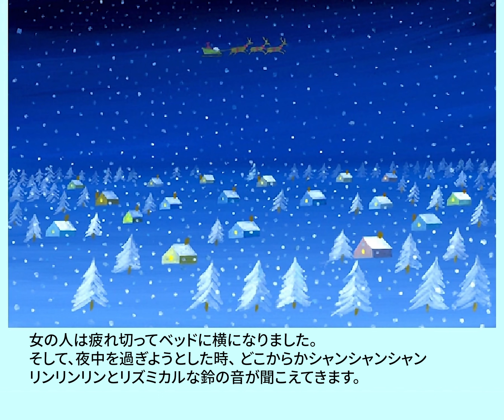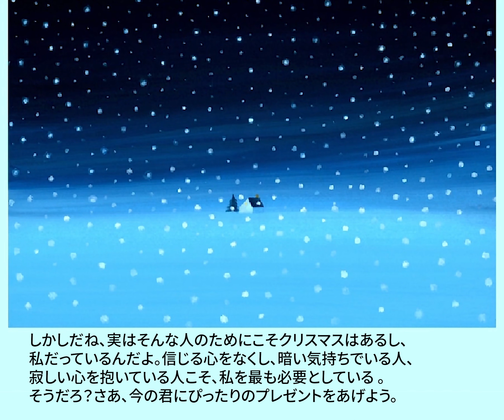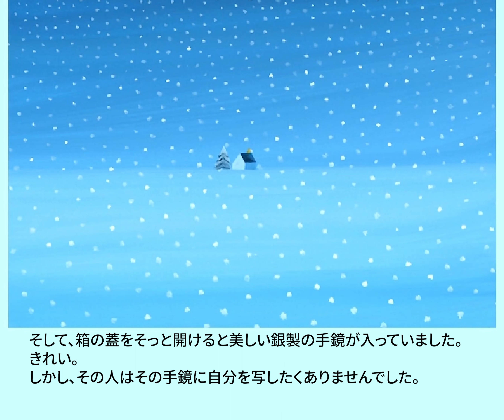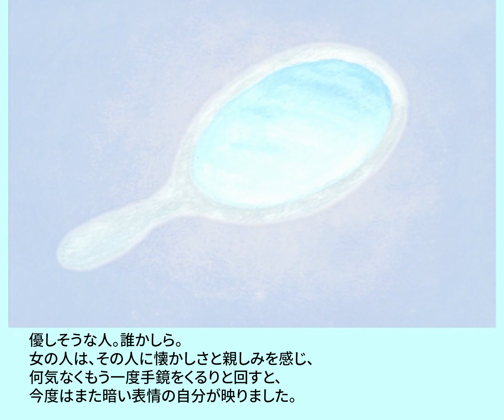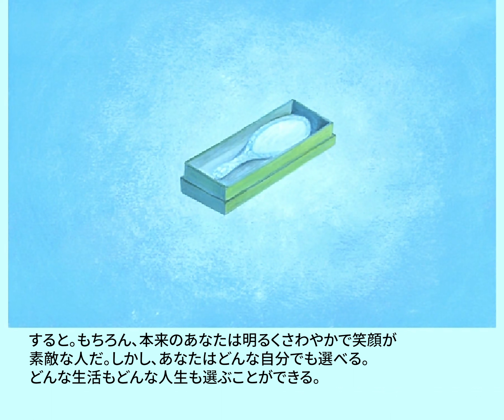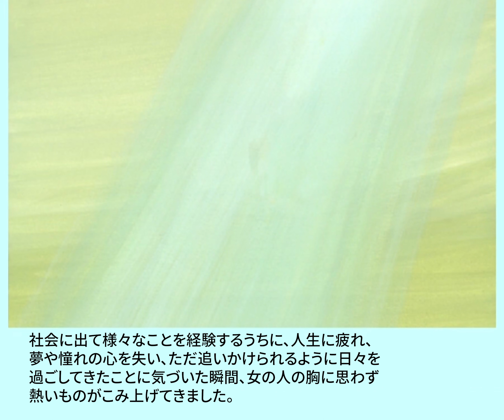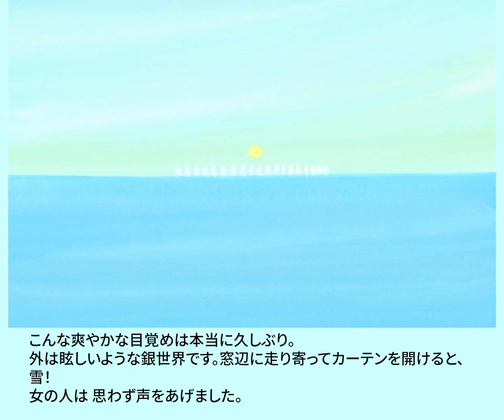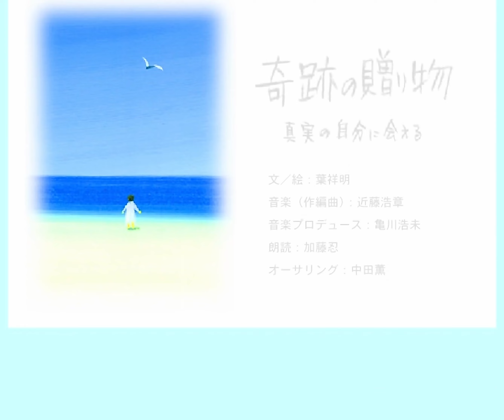[奇跡の贈り物-真実の自分に会える]サンタクロースがくれたのは自分を写し出す鏡でした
生活に、仕事に、本当の自分自身でいることに疲れた主人公に、サンタクロースがプレゼントしてくれたのは、自分を写し出す鏡でした…。葉祥明が、クリスマス・イブの夜、あなたに心の扉を開く勇気を与えてくれます。

■作者のことば

一年に一度やって来る、クリスマスに対して、人は色々な思いを抱きます。　子供時代には、クリスマスは、楽しい夢のような日で、サンタクロースは、その喜びを何倍にもしてくれる存在です。しかし、大人になるに従って、人は現実を知り、人生に夢を見てばかりはいられない。と思うようになっていきます。特に、仲間や、恋人や、家族がいない人や、様々な理由で、その日を一人で過すことになった人にとっては、クリスマスは、自分が世間から取り残された存在のように思われ、孤独の淋しさを、かみしめるのです。そして、辛いクリスマスが早く去ってくれることを願います。　しかし、本当は、そんな人々のためにこそ、この聖なる日はあるのです。彼らこそ、真の愛の贈り物を受け取るべきなのです。この日はイエスの誕生日です。2000年前、イエスは孤独の苦しみや、悲嘆や悲哀の中にいる人々の慰めと励ましのためにこの世にやって来ました。　サンタクロースと、その贈り物には、そのような深い意味がある、ということを、この短い物語で、伝えることができれば幸いです。クリスマスの夜の静けさと、清らかさと、平安を、皆様へ・・・・(葉祥明)